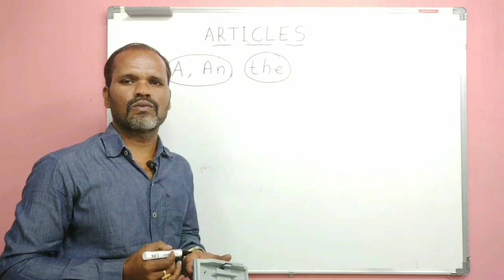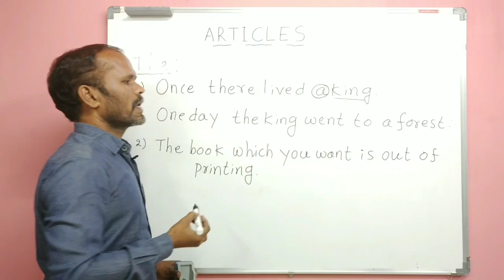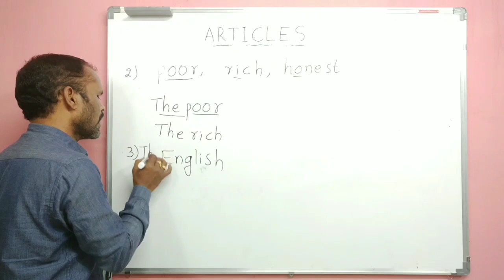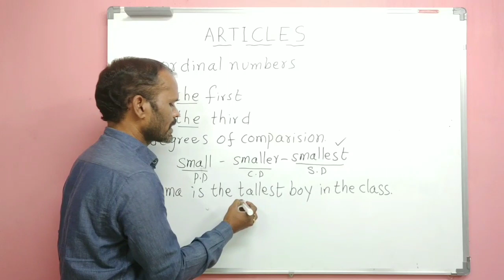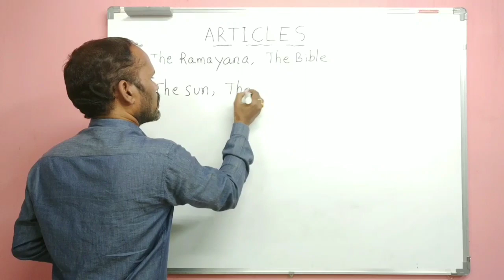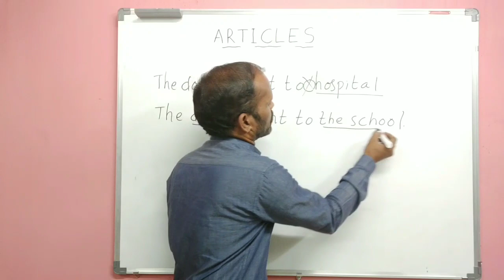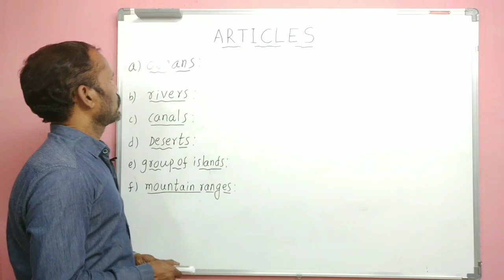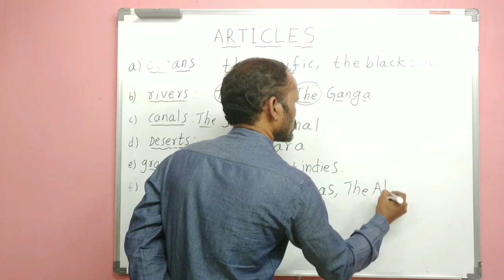TET/DSC 2020/ENGLISH GRAMMAR/ ARTICLES/ THE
maha DSC classes target 2020